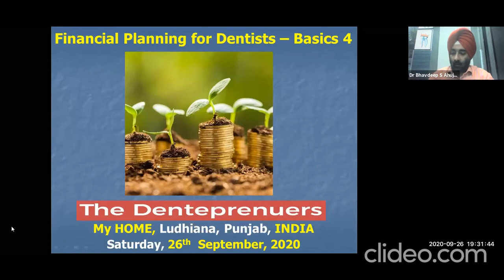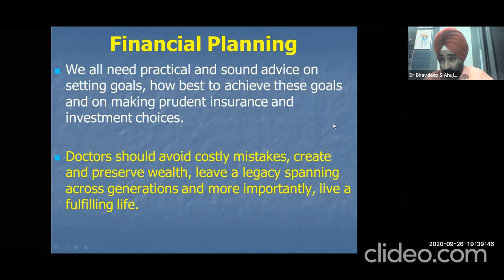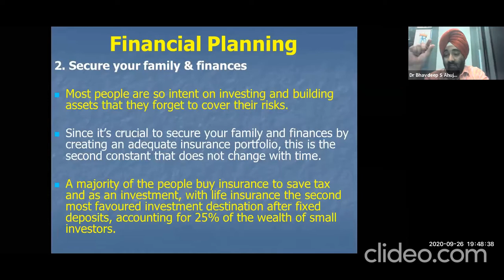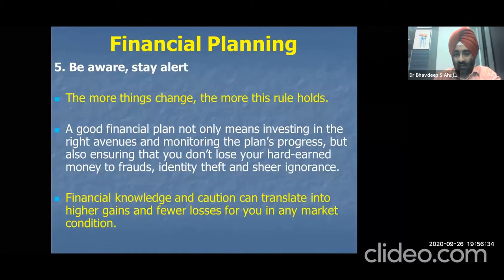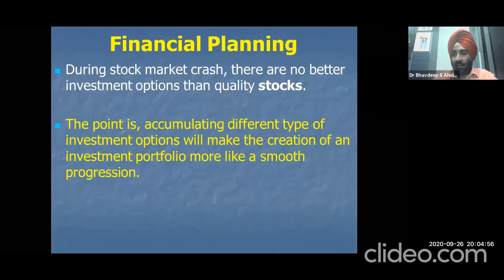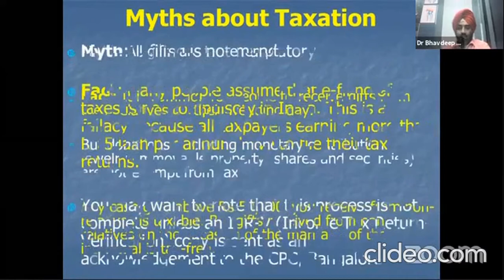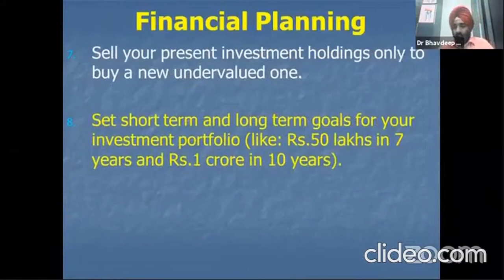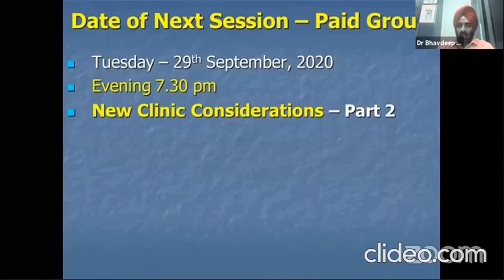HD- Finance Basics Part 4 for Doctors- Financial Planning / Mistakes with The Dentepreneurs, Kolkata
Basics Part 4 - Financial Planning Needed for a Dentist with 'The Dentepreneurs' Study Group, Kolkata
We use finance in innumerable everyday financial scenarios like making a budget for household or even our clinic. Finance accords us a more narrow focus towards our own hard earned money. Doctors and Dentists need to give time to gain knowledge of assets and liabilities by undergoing a basic training / workshop on financial literacy. As health professionals, we tend to keep on working till we are physically able to and we think there is no such thing as retirement age and thus, we won’t need a huge retirement corpus. Unfortunately, we are wrong. What we need actually is an investment strategy to preserve wealth after crossing the age of 55 (can be kept at 60 as well) instead of taking aggressive investment decisions. We also need to have a contingency fund equivalent to six months of household expenses with adequate health covers for self and spouse. Personal finance management is a term that covers managing our money along with saving and investing. It encompasses budgeting, banking, insurance, investments, retirement planning and tax planning. We all face investment and financing dilemmas but having a firm grasp of finance always helps make those decisions. All of us deal with finance especially in our clinics and hospitals as we need to be able to make the financial argument for managing our budgets. Many of us more or less immerse in the sheltered world of medicine and dentistry for several years for our education. After graduating, we face immediate entrustment with a significant debt sometimes along with a meager startup income. It is no wonder that many of us squander all our money in enjoying life trying to compensate for those extra ‘study trapped’ years of life, instead of sensibly investing for the future or paying off our loans. Thus, our medical / dental syllabus needs some basic personal finance training during our educational years. It may, however, seem counter-intuitive but the time to learn the basics of financial management is during education when we don’t have any income. That way, we can come out smart, straight away and know immediately, how we want to manage our finances and the further choices in career and life can be chosen based on our interests and not based on the finances we have.